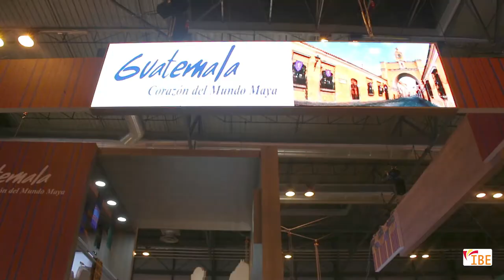Juan Pablo Nieto, subdirector general del Instituto Guatemalteco de Turismo en Fitur 2018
Guatemala apuesta por el crecimiento sostenido de su turismo. El subdirector general del Instituto Guatemalteco de Turismo, Juan Pablo Nieto, afirma a IberoEconomía que una de las metas establecidas para 2018 es lograr “que el volumen de visitantes crezca en un 10 por ciento, repitiendo el histórico incremento de dos dígitos (11%) registrado durante 2017”. Un objetivo que le permitiría consolidarse por encima de los 2,1 millones de visitantes anuales, barrera que superaron por primera vez durante el anterior ejercicio.